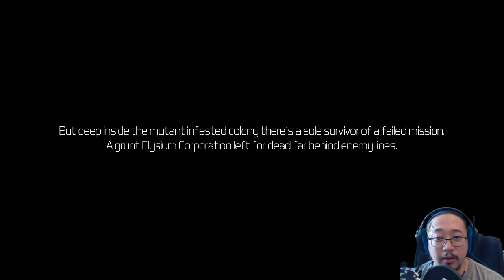Was ist Solstice Chronicles: MIA? [Ersteindruck] (Live: 02.08.17)